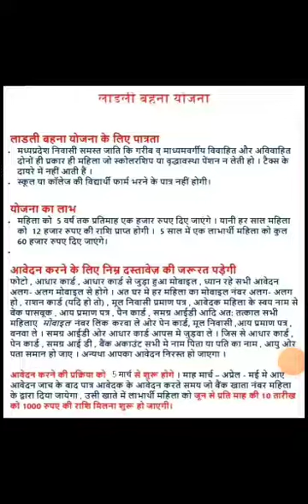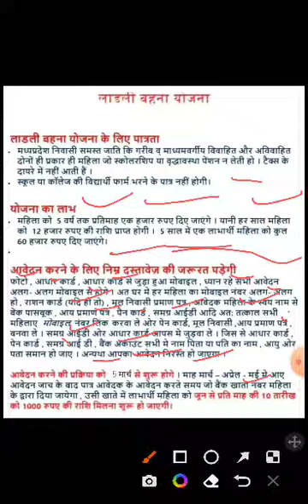लाडली_बहना_योजना... MP government new scheme